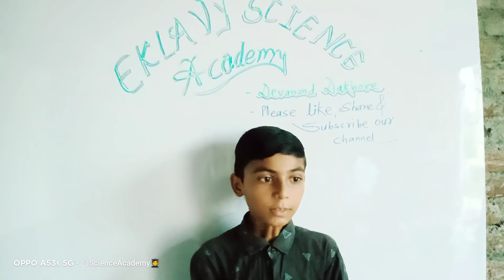minni and winni... poem 6th class